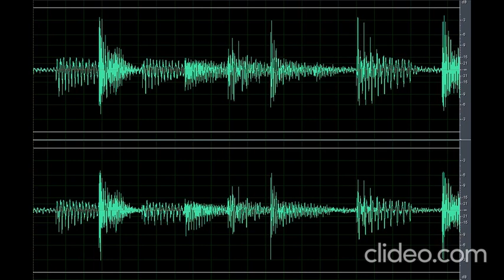Sound Scary Alien Stutter (Nakakatakot)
Download the scary sound alien stutter (Nakakatakot) clip OR CLICK here if the shortened link is no longer working